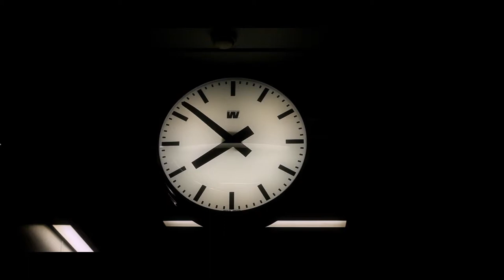BELİK '' The Braiding '' Fragman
Belik Fragman
Teaser Trailer of The Braiding Movie
Oyuncular / Cast
İbrahim Bozgüney
Dilek Polat
Sema Erdoğan
Gül Yandı
Hilal Kuzu
Tuğçe Utkan
Mustafa Su
Aslıhan Ginyol
Müjdat Altıngöz
Emine Erdem
Ayşegül Özcanlı
Nevzat Derya
Gökdeniz Mahmut Karataş
Sema Serbest
Tuba Örgen
Eda Karabacak
Ayşe Gezer
Gülay Antürk
Salih Yıldırım
Cumali Er
Erinç Altun
İslam Yetken
Fırat Derya
Yönetmen / Director
Süllü Veli Arpaç
Senaryo / Screenplay
Süllü Veli Arpaç
Tayfun Tunga Yoylu
Yapımcılar / Producers
Emrullah Kadem
Mustafa Su
Gökdeniz Mahmut Karataş
Uygulayıcı Yapımcı / Co-Producer
Hakan Karakoç
Yürütücü Yapımcı / Executive Producer
Gökdeniz Mahmut Karataş
Görüntü Yönetmeni / Cinematography
Enver Melih Selvi
Kamera Asistanı / Camera Asist.
Eren Türkuşağı
Turgut Ezgütekin
Sanat Yönetmeni / Art Director
Fırat Derya
Yardımcı Sanat Yönetmeni /Art Director Asist.
Mehlika Denizer
Asistan / Asistants
Zeynep Özüm Bozgüney
Zekiye Adıbelli
Saadet Temli
Yardımcı Yönetmen / Co-Director
Anıl Traş
Reji Asistanı / Asistant Director
Ali Mesut Yavuz
Banu Sıvacı
Kurgu / Editing
Mesut Ulutaş
Müzik & Ses Miksaj / Sound Editing
Özkan Barış Özdemir
Colorist /Color
Bertan Uçar
Will Wapren
Ses / ADR Sound
Okan Kalın
Işık / Gaffer
Cumali Şen
Set Ekibi / Crew
Mehmet Ali Çelik
Abdullah Tutal
Mehmet Çetin
Süha Saday
Afiş Tasarım / Poster Design
Ali Mesut Yavuz
Özgür Aktaş
Özkan Barış Özdemir
Tanıtım / Advertising
Cihan Yüce
Set Fotoğrafları / Photographers
Tarık Kara
Nuri Özaydın
Makyöz / Make Up
Sultan Serbez
Duygu Cayırcı
Kuaför / Hair Stylist
Mehmet Yakıcı
Uğur Beylen
Mesut El
Kostüm / Dress
Yücel Uğurlar
Set Amiri
Mehmet Işın
Ulaşım / Transportation
Ali Taşcı
Ömercan Öztaş
Serhat Yağmur
Reji Koordinasyon / Coordinator
Ayşe Sorgun
Destekçiler / Supported by
Kristal Otel
Divan Otel
Trend Vision
La Chica
Dejavu Yemekçilik
Anemon Plus
Koza Tv
İhsan Ocakbaşı
Bizim Kırathane
Apor Sanat Prodüksiyon
Teşekkürler / Thanks
T.C Adana Valiliği
Ulaştırma Daire Başkanlığı
TCDD 6.Bölge Müdürlüğü
Serkan Arpaç
Erkan Arpaç
İhsan Yıldırım
Muazez Derya
Gülen Sağır
Medine Derya
Murat Yonat
Hiba Ataözü
Yusuf İnan Güneş
Seha Balamir
Serkan Erpolat
Halit Uygungelen
Yetken Dekarasyon
Derya Grafik
Necati Derya
Recep Demir
Naci Dayı